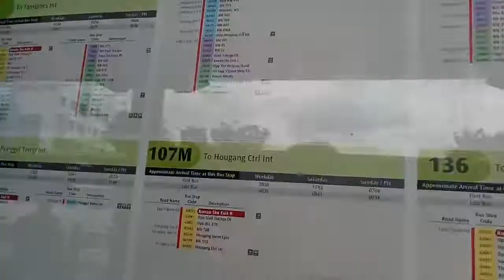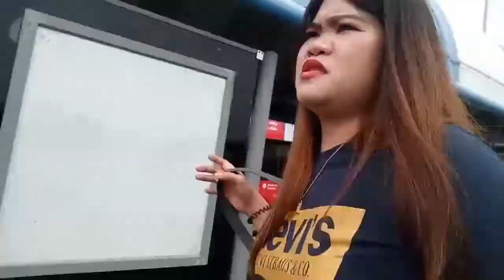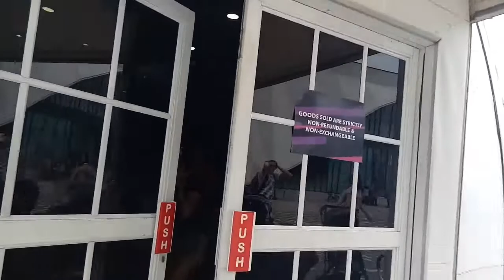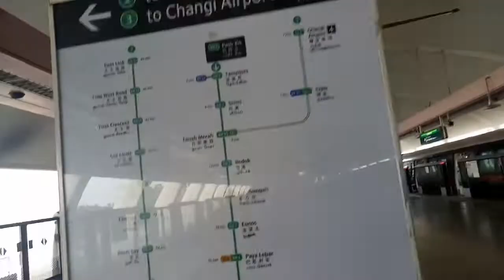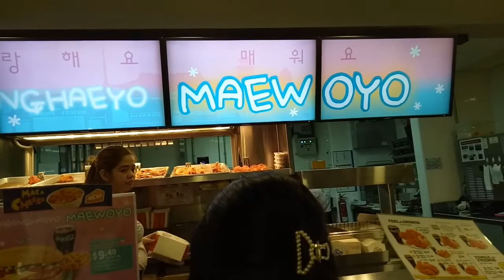Buying cheap things but in good quality..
Ofw in singapore